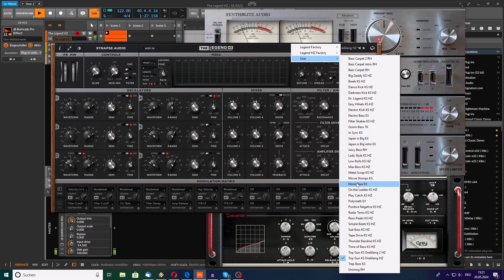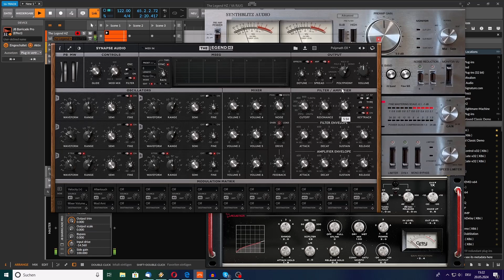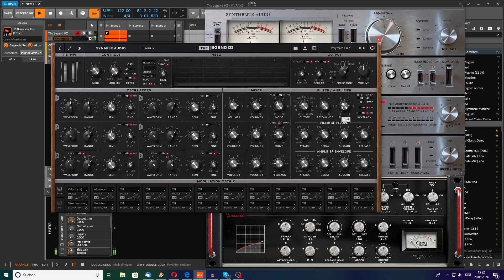The Legend of [Roland SH 2 Plus] HZ from Synapes Audio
My first patches for the new synth Legend HZ from Synapse.
Testing also some chanel-stps and compressors for the baselines.